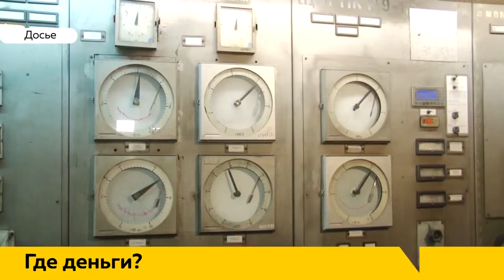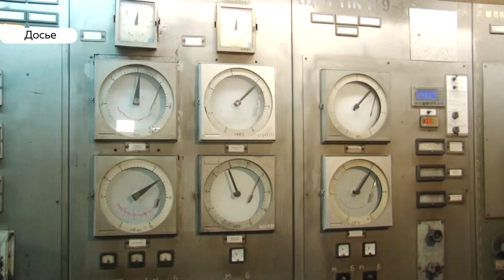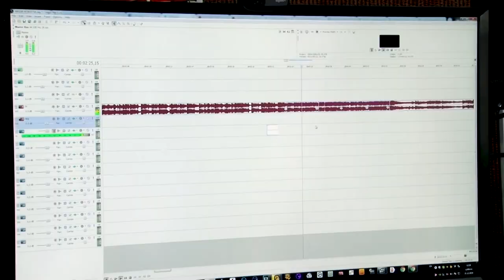«День с Толком». 09.01.2020. Выпуск 19:30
- Кочегары из Благовещенки, наконец, получили зарплату за ноябрь. Но боятся, что очередную выплату придётся забирать с боями
- В Барнаульском зоопарке неожиданное пополнение: в новогоднюю ночь родились поросята
- Журналисты края вышли из-за праздничного стола и встали за теннисный